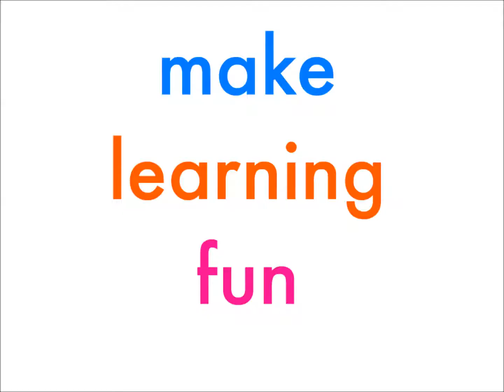ABCs and 123s video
ABCs and 123s ebook, with 40+ hands on play activities to build letter, number and shape skills for kids.